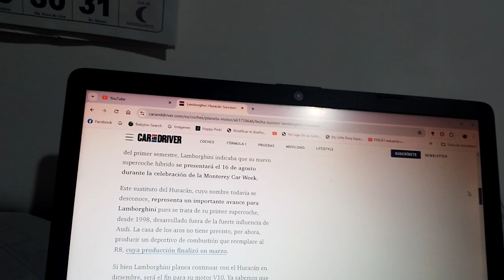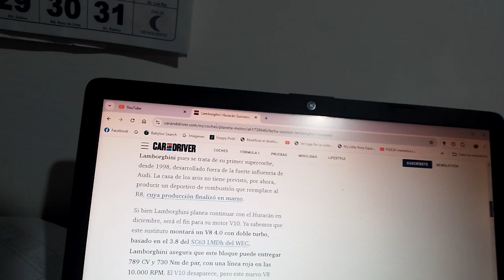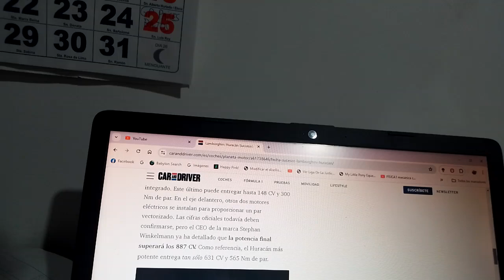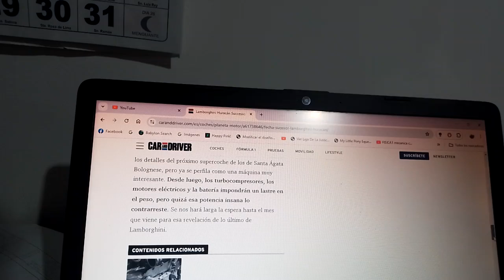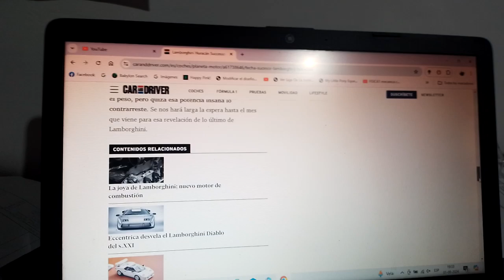Ya se acerca el lanzamiento del sucesor del Lamborghini Huracán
Este nuevo supercoche será además híbrido y la marca automotriz del toro lo lanzará con motivo de la nueva versión 2024 de la Monterey Car Week y el Pebble Beach Concourse 'd Elegance